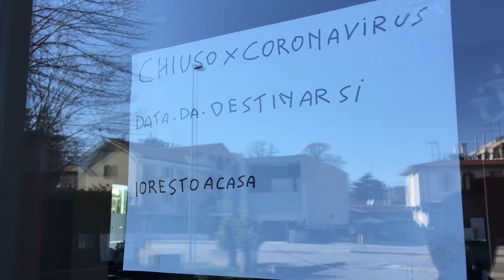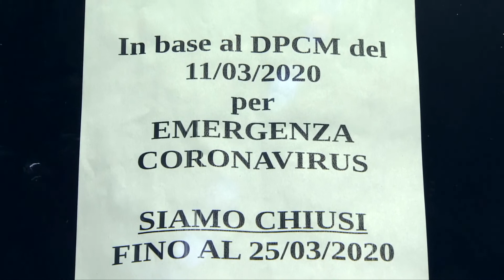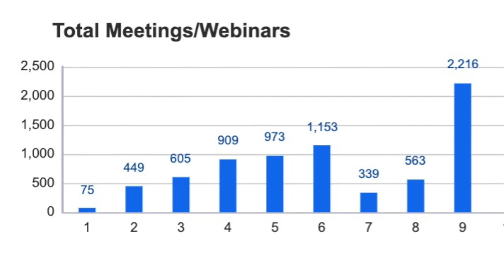PRESTOINSIEME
Prestoinsieme E' partito oggi uno studio dell'università di Padova per misurare l'impatto delle restrizioni imposte a tutti per l'emergenza Coronavirus. I ricercatori fanno appello a tutti per compilare un questionario che servirà per programmare già da ora interventi si sanità pubblica adeguati alle conseguenze inevitabili di questa situazione sul nostro stato di salute